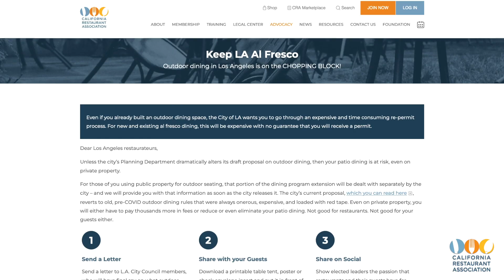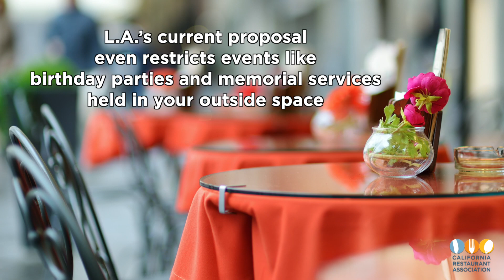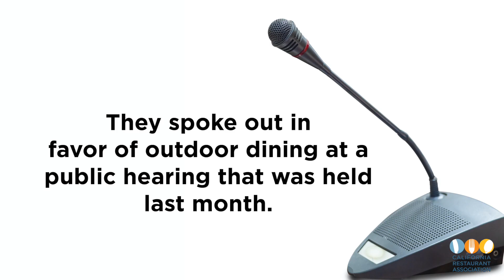Keep LA Al Fresco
The city of L.A. says it will release a more reasonable set of rules regarding outdoor dining, but we haven’t seen one yet. The current version details a long list of rules that amount to needless red tape and high expenses for restaurants wishing to continue the expanded outdoor dining service they set up during the pandemic. The CRA fought hard to win the ability for restaurants to expand outdoor dining back then, and we don’t intend to go backward. Watch this 2-minute video on what the city is proposing and click on the two links below to help us – We need your voice.

Help us keep LA Al Fresco!

Share on your social media sites!